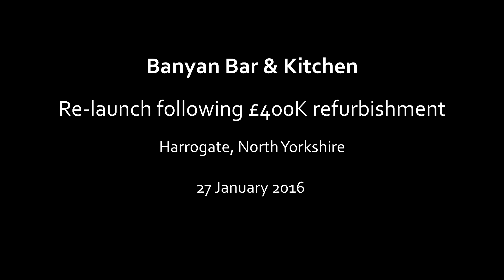Banyan Bar & Kitchen reopens after £400k re-development